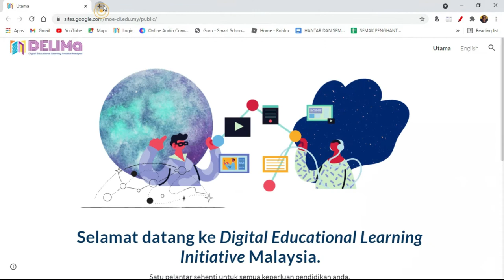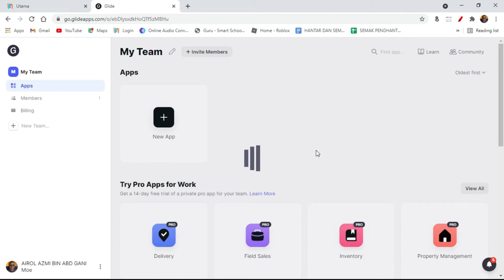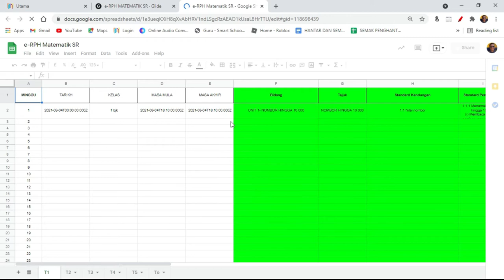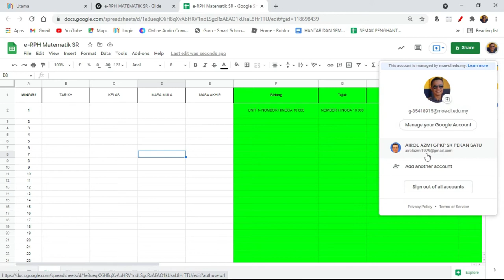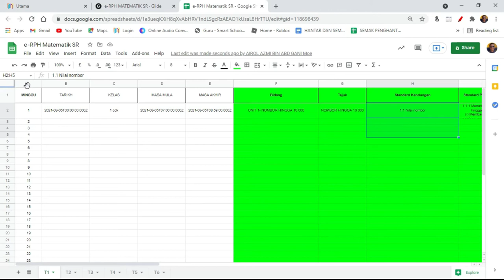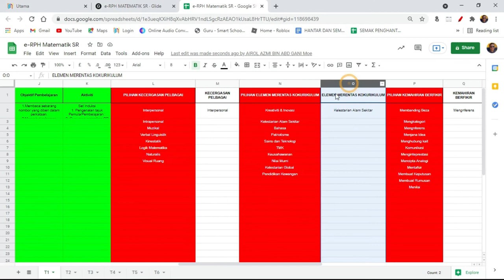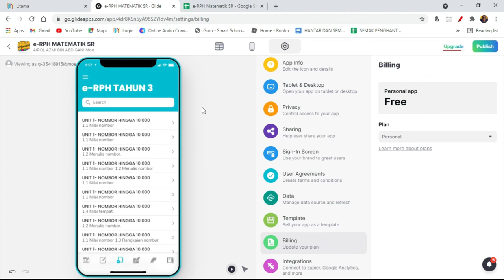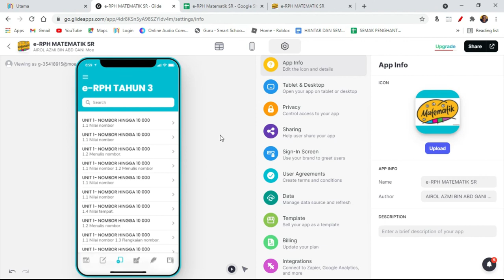MUDAHNYA MEMBINA e RPH VERSI GADJET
Aplikasi ini boleh digunakan oleh pengguna android, IOS, Huawei, windows dan semuanya.

Mudah saja..copy dan publish. aplikasi ini akan menjadi milik anda.. Erph dah boleh bawa jalan-jalan sbb dah dalam HP.

Semoga bermanfaat.